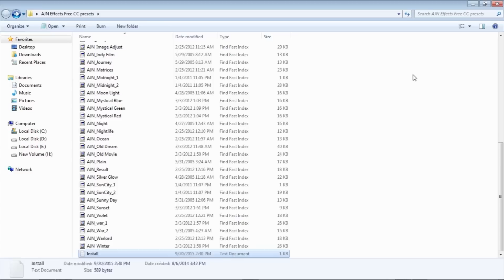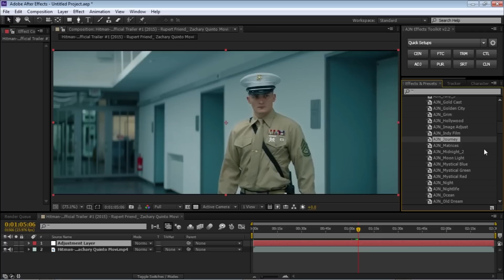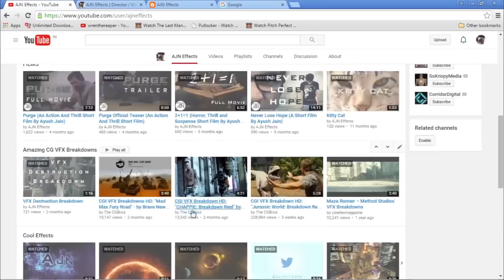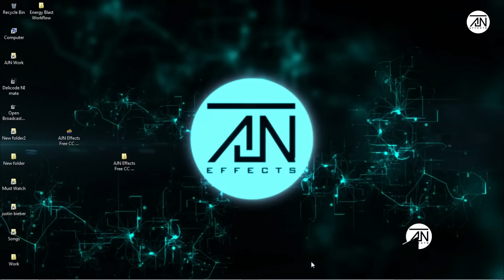Free 50+ Color Grading Preset Pack For After Effects. ( Free Download Link )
My new 50+ color grading preset pack is out now and its 100% free. This is the 1st Effects Winter Free Gift. this pack is really best, unique and advance. you can use it in After Effects - Cs4, Cs5, Cs6 and CC.
And if you guys want any specific Tutorial then let me know. I'll make that for you.

Must Share This Because Share Is Carrying.

♛ AJN Effects ♛